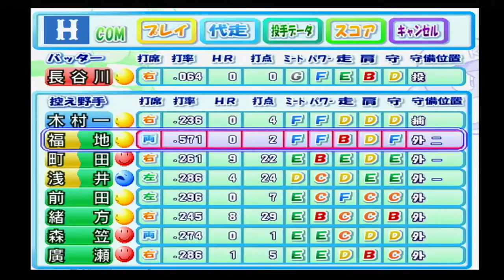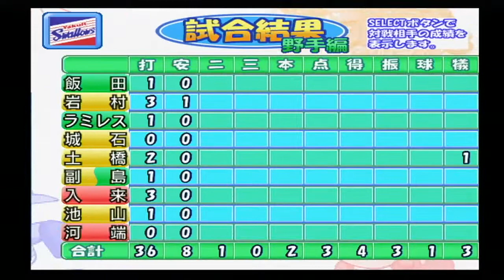『実況パワフルプロ野球8(2001)決定版【観戦モード】#38』ヤクルト vs 広島 その2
【先発】ヤクルト 入来 vs 広島 長谷川
【球場】明治神宮野球場